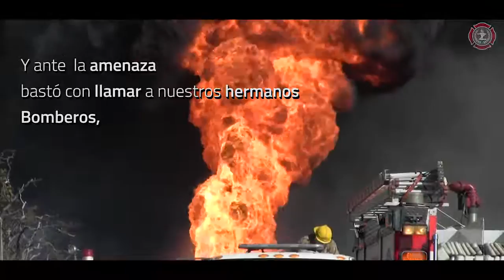Incendio en Ducto Pemex, Zapopan Jalisco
Luego de casi  20 horas de trabajo continuo y coordinado entre dependencias de bomberos que estuvieron siempre al pie del cañón lograron combatir este potente incendio en un ducto de Pemex registrado el pasado 14 y 15 de Febrero del 2017.